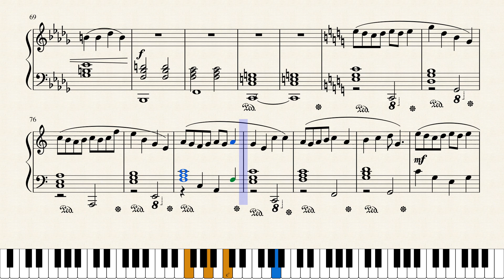Piano Piece 10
Yamaha Piano soundfont.